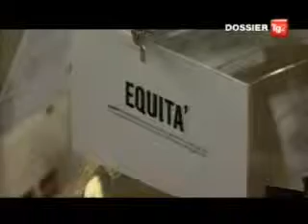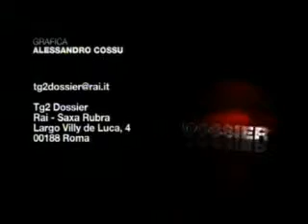RAI 2 - Tg2 Dossier - Prove di felicità di Maria Grazia Capulli - 8 aprile 2012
Tg2 Dossier, 8 aprile 2012 - "Prove di felicità" di Maria Grazia Capulli